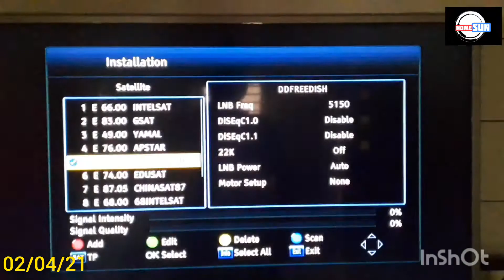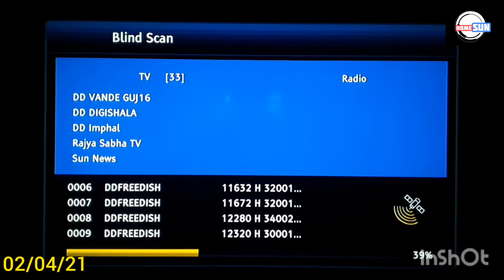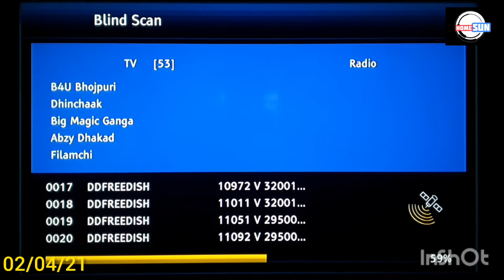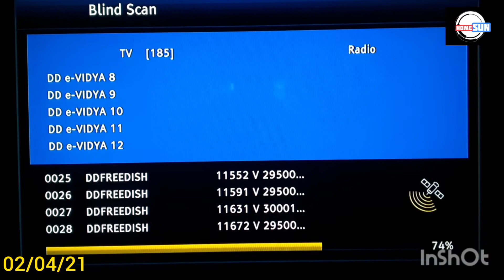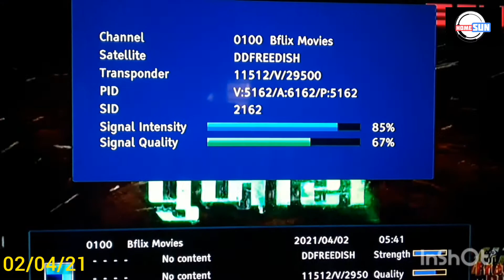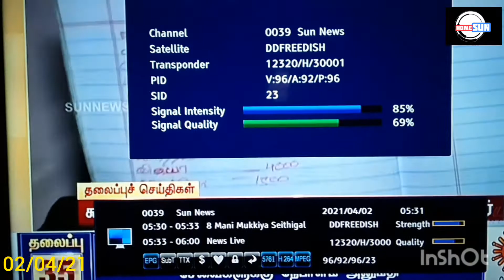DD FREE DISH New Movie Channels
DD Free dish Ku band#
93.5 Degree FTA